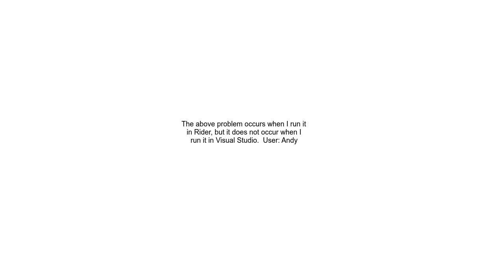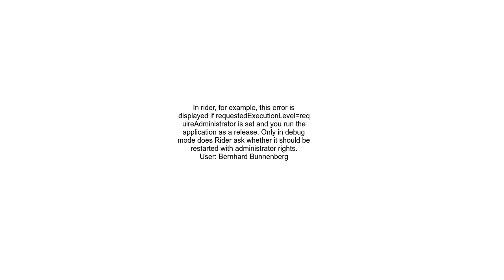What is &quot;Process finished with exit code 500&quot; ？